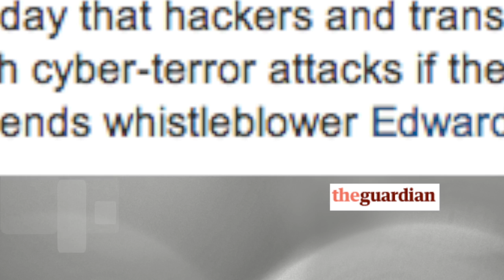Red Couch E02: War on Geek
Red Couch E02: War on Geek; Obama's Lame Excuse; Parents .V. Kids

A cutting-edge web show about internet freedom and security.

With a unique slant on the latest news on web privacy and liberty, the Red Couch takes a swipe at the US's new War on Geek and Obama's pathetic excuse for violating the emails of everyone on the planet. Plus parents are questioned - are you endangering the civil rights of your children online?

The Red Couch wants to spark debate, so please love or hate, comment and share.